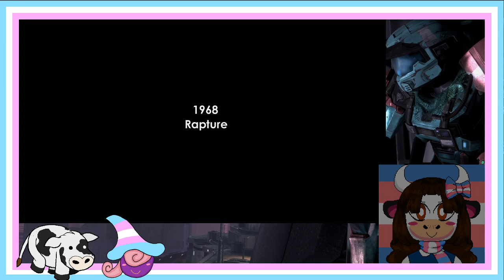Bioshock 2: Minerva's Den p1